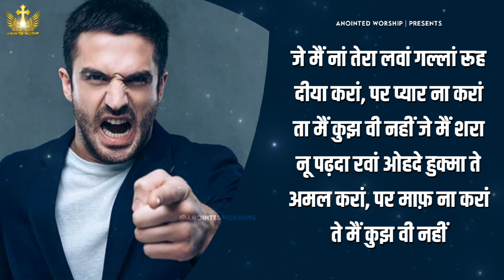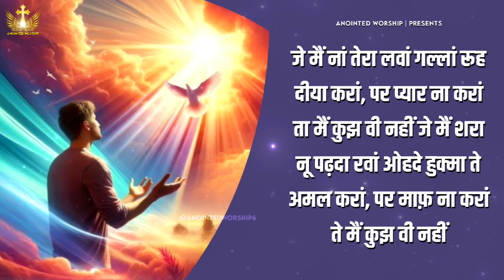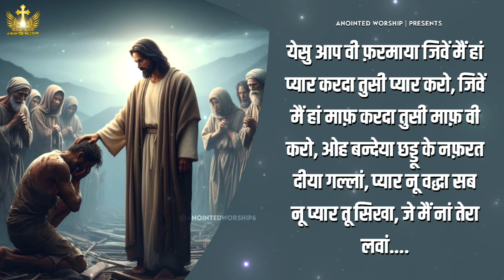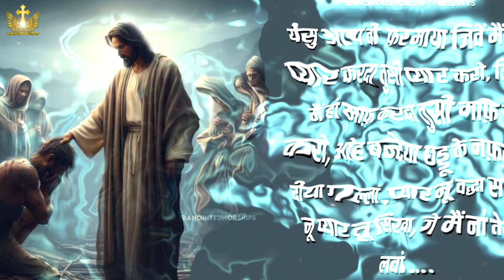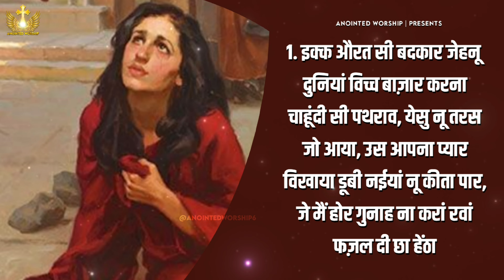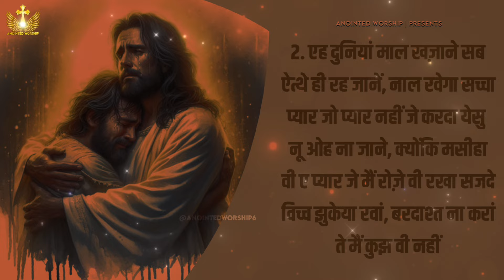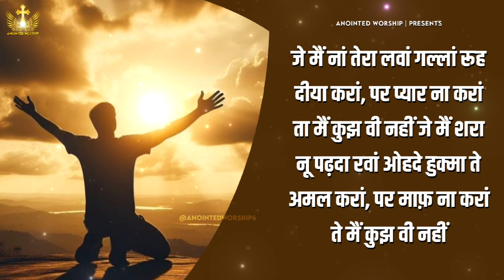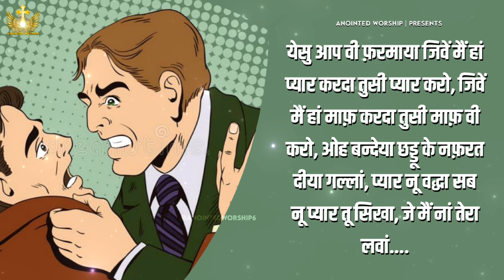जे मैं प्यार ना करां ता मैं कुझ वी नहीं | New Lyrical Worship Song of@AnkurNarulaMinistries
† Anointed Worship †

Je Mai Pyaar Naa Kra Ta Mai Kug We Nhi | जे मैं प्यार ना करां ता मैं कुझ वी नहीं New Worship Song of Ankur Narula Ministries † Anointed Worship

गल्लां रूह दीया करां | Gallan Rooh Diyaan Kara New Lyrical Worship Song of Ankur Narula Ministries † Anointed Worship

{ गल्लां रूह दीया करां }

जे मैं नां तेरा लवां गल्लां रूह दीया करां, पर प्यार ना करां ता मैं कुझ वी नहीं जे मैं शरा नू पढ़दा रवां ओहदे हुक्मा ते अमल करां, पर माफ़ ना करां ते मैं कुझ वी नहीं
येसु आप वी फ़रमाया जिवें मैं हां प्यार करदा तुसी प्यार करो, जिवें मैं हां माफ़ करदा तुसी माफ़ वी करो, ओह बन्देया छड्डू के नफ़रत दीया गल्लां, प्यार नू वद्धा सब नू प्यार तू सिखा, जे मैं नां तेरा लवां.
1. इक्क औरत सी बदकार जेहनू दुनियां विच्च बाज़ार करना चाहूंदी सी पथराव, येसु नू तरस जो आया, उस आपना प्यार विखाया डूबी नईयां नू कीता पार, जे मैं होर गुनाह ना करां रवां फज़ल दी छा हेंठा
2. एह दुनियां माल खज़ाने सब ऐत्थे ही रह जानें, नाल रवेगा सच्चा प्यार जो प्यार नहीं जे करदा येसु नू ओह ना जाने, क्योंकि मसीहा वी ए प्यार जे मैं रोज़े वी रखा सजदे विच्च झुकेया रवां, बरदाश्त ना करां ते मैं कुझ वी नहीं